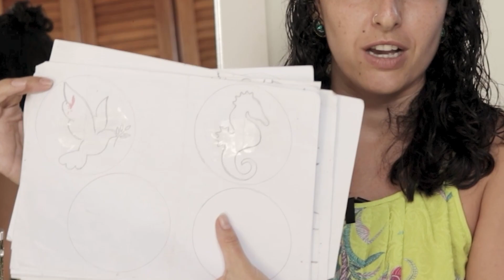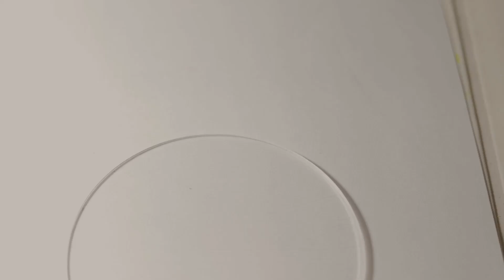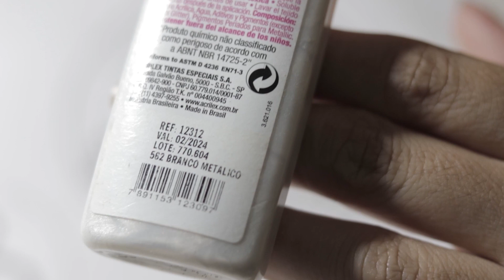🔴PONTILHISMO - DESENHOS PARA PONTILHAR - [ADQUIRA JÁ SEUS DESENHOS] DESPERTE A CRIATIVIDADE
PONTILHISMO  - INSPIRAÇÕES PARA PONTILHAR - [ADQUIRA JÁ SEUS DESENHOS]

Olá Mandaleiras!
Essa  uma vídeo aula falando um pouco mais sobre os PACKS DE FORMAS que muitas de vocês já conhecem e até já adquiriram.
Vou dar mais detalhes sobre o que você encontrará em cada um dos Packs 1, 2 e 3 e ainda tem a NOVIDADE que muitas de vocês me pediam que são os GABARITOS que uso para a simetria de minhas mandalas.

Além do bate papo despojado, trarei também dicas sobre como utilizar suas formas e despertar cada vez mais a sua criatividade no Pontilhismo.

✨ADQUIRA SUPER PACK  R$ 95,00 ((( SÓ NA HOTMART )))
 ▶ EM ATÉ 11X NO CARTÃO 💳

CONFIRA ABAIXO O QUE VEM NO SUPER PACK 🔽

✨ Packs 1, 2 e 3 de formas!!! Que somam mais de 150 formas diferentes para pontilhar e você também pode trabalhar em muitas outras técnicas de pintura! TENHO UMA PLAYLIST COM + DE 20 AULAS AQUI NO CANAL ENSINANDO A USAR VÁRIAS FORMAS.

✨ Gabaritos de simetria (linhas guias), nos tamanhos de 5, 7, 8 ,10 e 12 cm... Mas também poderá usar em mandalas maiores. TEM MUITAS AULAS NO CANAL QUE UTILIZO OS GABARITOS EM ACRÍLICO

✨ Cartilha com 31 movimentos de COROINHAS LINDOS para os dias menos criativos!

✨ Bônus: Mini Pack com +21 imagens lindíssimas para pontilhar!

✨ Bônus SÓ PELA HOTMART: Imagens que trabalhamos nos Dias das Mães e Namorados.

⚠ ACESSE LISTA COMPLETA DE MATERIAIS PARA PONTILHISMO ⚠